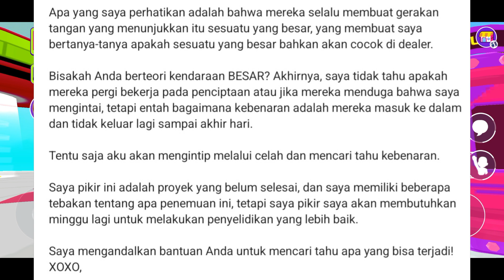UPDATE TAMBAHAN ARIEL AKAN MEMBUAT KENDARAAN ROBOT BESAR DI PULAU PKXD, PKXD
Halo Semuanya

Kita Bahas Spoiler Update Mengenai Ariel Yang Sedang Melihat-Lihat Robot Arcade Dan Menciptakan Sesuatu Yang Terinspirasi Dari Robot Arcade, Hmm... Kira-Kira Apa Yang Dia Buat Yaa.. ???

Semakin Menarik Dan PKXD Akan Semakin Seru Sepertinya Dan Event Ariel Kemungkinan Akan Berlanjut Di Bulan Januari 2024 Ini